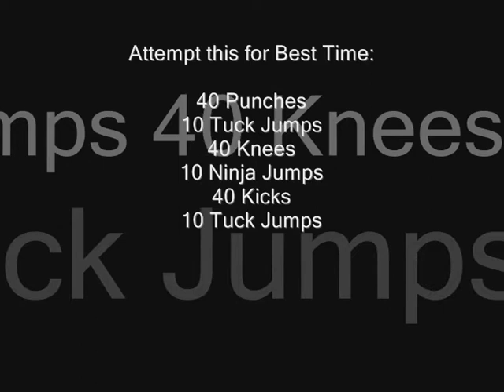EFCA : MMA Uncaged Gym Junkie Challenge #5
Here we go again with a Brutal Cardio and Striking mix! Give it a go. Try beat our time and Win yourself 5 Custom Made Mouth Guards, courtesy of FunkyMouthguards.com and MMAUncaged Magazine. These Custom made mouthguards are worth £50 each. Film your attempt, Beat our time, send it through to MMAUncaged Magazine and they will send you 5 GumShields personalised to you with your choice of Logo & Design.

Yours in Training

EFCA